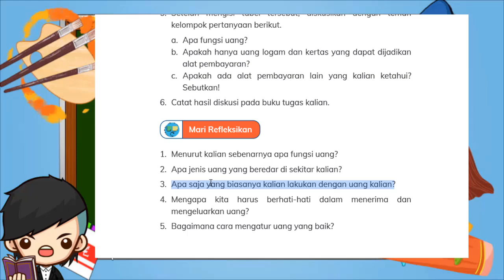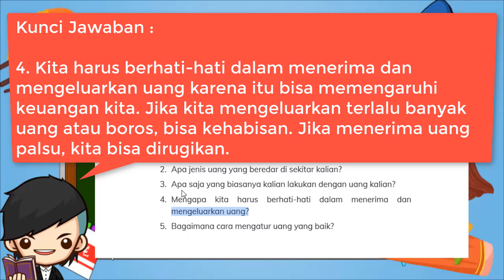Kunci Jawaban IPAS Kelas 4 Halaman 185 Mari Refleksikan Kurikulum Merdeka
Topik B: Bagaimana Aku Memenuhi Kebutuhanku?
Mari Refleksikan
1. Menurut kalian sebenarnya apa fungsi uang?
2. Apa jenis uang yang beredar di sekitar kalian?
3. Apa saja yang biasanya kalian lakukan dengan uang kalian?
4. Mengapa kita harus berhati-hati dalam menerima dan mengeluarkan uang?
5. Bagaimana cara mengatur uang yang baik?